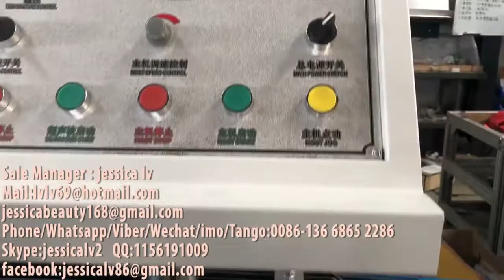hair hat / Non-woven strip bouffant cap/shower hat production line